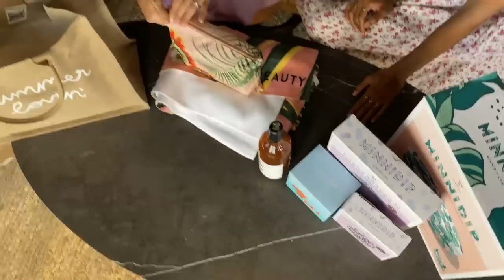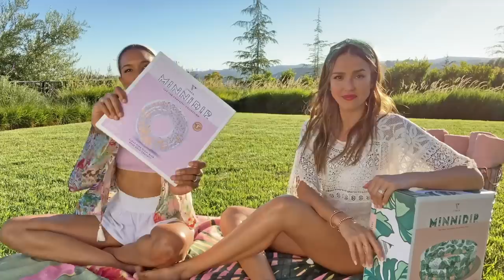Backyard Beach Day Birthday Surprise with Lizzy Mathis | JESSICA ALBA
Heyyyy,

I invited my homegirl, Lizzy, over for the best backyard beach day and surprise birthday celebration! We've been quarantining, getting tested and staying safe. We had all the summer backyard beach day essentials covered. Check out our faves and make sure to comment on what your summer faves are!

And let us know what other vids you want to see!

Xo,
Jessica